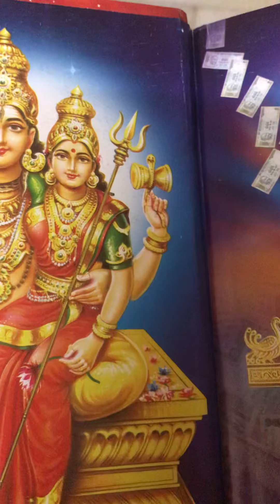దేవుడిని ఏ సమయంలో ఏ పువ్వులతో పూజించాలి/పూజించకూడదు/ఏ సాలగ్రామం మంచిది/ పూజించడం వలన ఏ ఫలితం ఉంటుంది